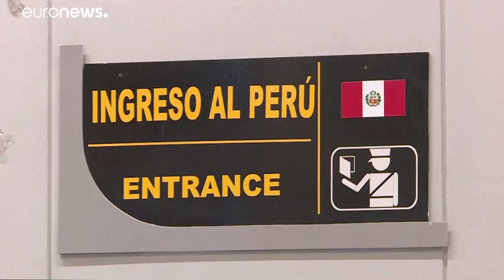"La crisi in Venezuela è simile a quella nel Mediterraneo"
A lanciare l'allarme è l'Organizzazione internazionale per le migrazioni: "Dobbiamo iniziare a mettere in fila priorità e finanziamenti e mezzi per gestire la crisi al più presto possibile". Dal 2014, secondo l'Onu, più di 2,3 milioni di venezuelani hanno lasciato il paese…